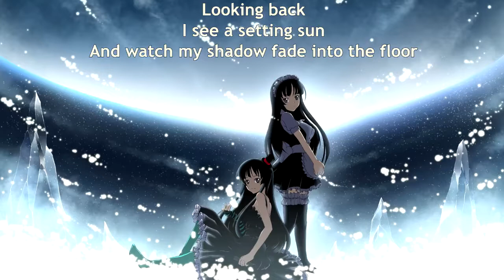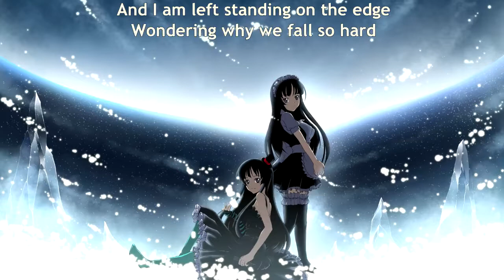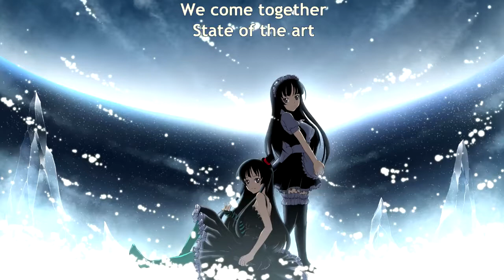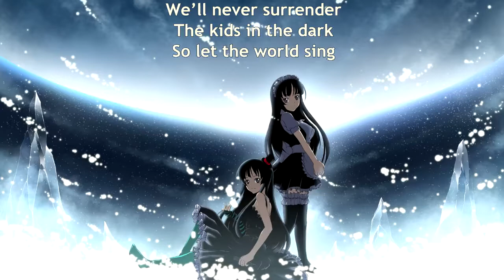All Time Low - Kids In The Dark (with lyrics) (2015)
Lyrics:

Here we are at the end of the road
A road that's quietly caving in (caving in)
Come too far to pretend that we don't
We don't miss where we started

But looking back I see a setting sun
And watch my shadow fade into the floor
I am left standing on the edge
And wondering how we got this far
(How we got this far)

They left us alone
The kids in the dark
To burn our forever
Or light up the spark

We'll never surrender
So let the world sing

Beautiful scars on critical veins
Come together
State of the art
We'll never surrender
(Kids in the Dark) (x2)

Here we are at the top of the hill
A hill that's quietly crumbling
Been a while since you dressed for the kill
The kill that sent me tumbling
Looking up I see a falling star
And watch its fire burn into the floor
And I am left standing on the edge
And wondering why we fall so hard
(Why we fall so hard)

Come together
We'll never surrender
Kids in the dark

Whoa whoa
Whoa whoa

The Kids in the Dark (x3)
We'll never surrender